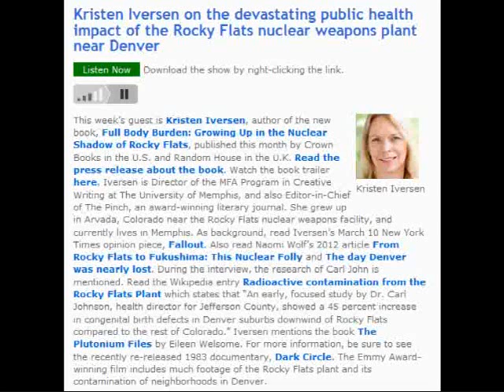Public health impact of the Rocky Flats nuclear weapons plant near Denver (Dr. Caldicott/Iversen)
Kristen Iversen on the devastating public health impact of the Rocky Flats nuclear weapons plant near Denver

This week's guest is Kristen Iversen, author of the new book, Full Body Burden: Growing Up in the Nuclear Shadow of Rocky Flats , published this month by Crown Books in the U.S. and Random House in the U.K. Read the press release about the book. . Iversen is Director of the MFA Program in Creative Writing at The University of Memphis, and also Editor-in-Chief of The Pinch, an award-winning literary journal. She grew up in Arvada, Colorado near the Rocky Flats nuclear weapons facility, and currently lives in Memphis. As background, read Iversen's March 10 New York Times opinion piece, Fallout . Also read Naomi Wolf's 2012 article From Rocky Flats to Fukushima: This Nuclear Folly and The day Denver was nearly lost During the interview, the research of Carl John is mentioned. Read the Wikipedia entry Radioactive contamination from the Rocky Flats Plant which states that "An early, focused study by Dr. Carl Johnson, health director for Jefferson County, showed a 45 percent increase in congenital birth defects in Denver suburbs downwind of Rocky Flats compared to the rest of Colorado." Iversen mentions the book The Plutonium Files by Eileen Welsome. The Emmy Award-winning film includes much footage of the Rocky Flats plant and its contamination of neighborhoods in Denver.

[NOTE: Half-life is the time taken for a radioactive substance to decay by half.] * Cesium-134 ~ 2 years * Cesium-137 ~ 30 years * Iodine-131 ~ 8 days * Plutonium-239 ~ 24,200 years * Ruthenium-103 ~ 39 days [Ruthenium is a fission product of uranium-235.] * Ruthenium-106 ~ 374 days * Strontium-90 ~ 28.85 years [Strontium-90 is a product of nuclear fission and is found in large amounts in spent nuclear fuel and in radioactive waste from nuclear reactors.] * Uranium-234 ~ 246,000 years * Uranium-235 ~ 703.8 million years * Uranium-238 ~ 4.468 billion years (Source

U.S. Environmental Protection Agency - Radiation Protection -